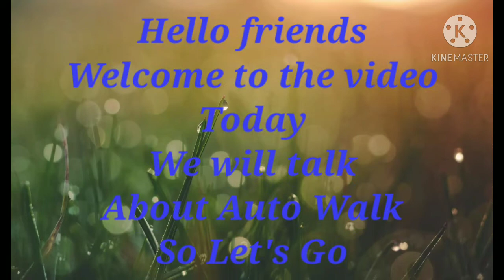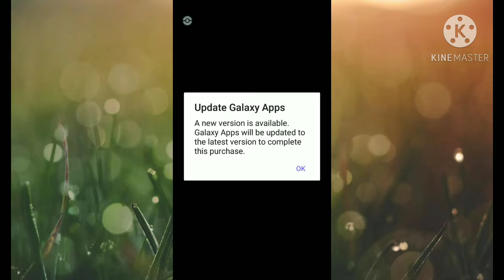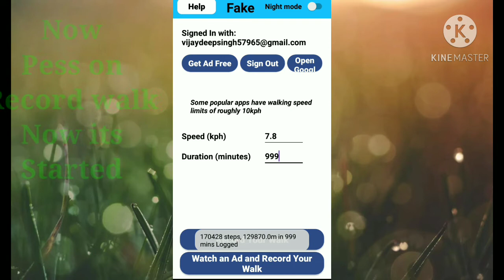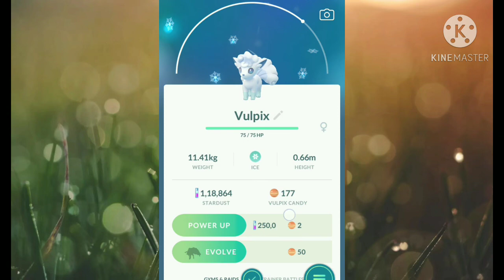How to Auto Walk In Pokémon Go in 2020..defit Is Back|Auto Walk And Hatch Eggs..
Today I will tell you How To Auto walk in pokemon go in Nov. 2020

🇮🇳🇮🇳🇮🇳Jai Hind🇮🇳🇮🇳🇮🇳